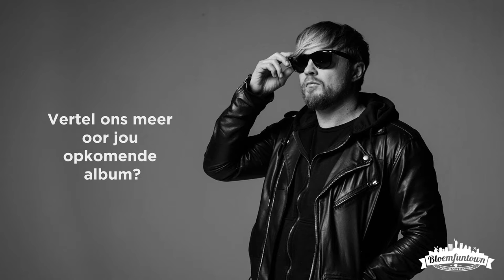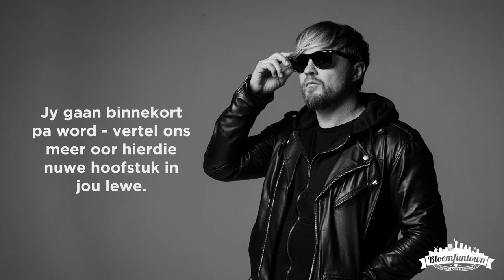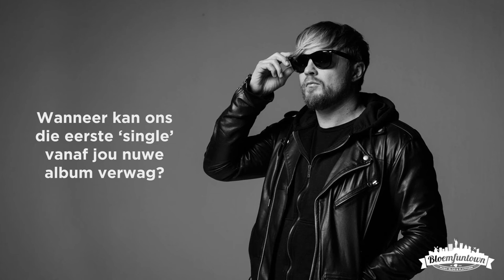Francois van Coke Onderhoud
Kyk na hierdie onderhoud van Francois van Coke in Die Mystic Boer, Bloemfontein op die 12de Oktober 2016. Hy het vir sy Oktobertoer 'n draai hier in Bloemfontein kom maak en weereens opspraak gewek met sy vertoning. Hy gesels oor sy opkomende album, sy Oktobertoer en ook oor die nuwe hoofstuk wat hy nou in sy persoonlike lewe betree... Gaan lees ook sy vorige onderhoud op BloemFunTown

Musiek in die video:
Francois van Coke - "Waar daar 'n wil is"
Francois van Coke ft. Karen Zoid - "Toe vind ek jou"

Die foto's wat in die video gebruik is, is nie eiendom van BloemFunTown nie.